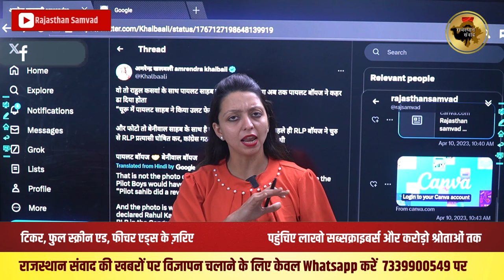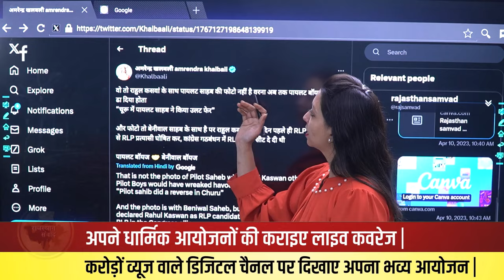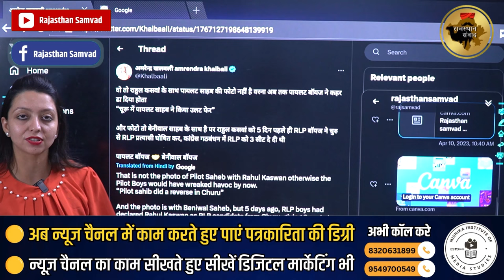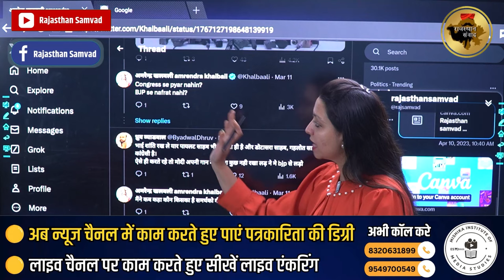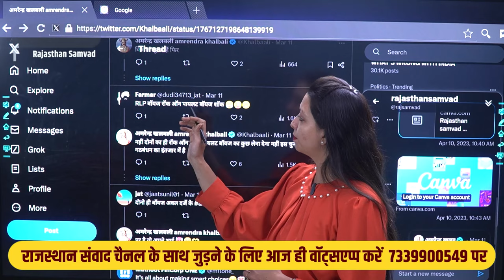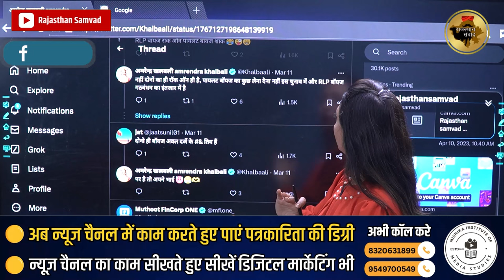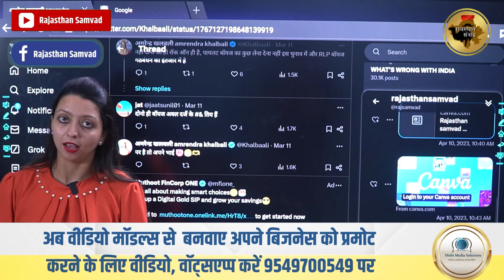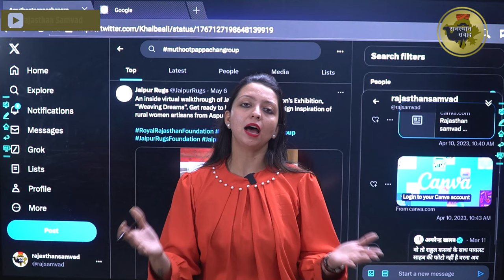पायलट +बेनीवाल = कस्वां फार्मूले से मोदी को हराएगी कांग्रेस | rahul kaswan sachin + hanuman beniwal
पायलट +बेनीवाल = कस्वां फार्मूले से मोदी को हराएगी कांग्रेस । rahul kaswan sachin pilot hanuman beniwal latest news
"Pilot + Beniwal = Kaswan Formula: How Congress Plans to Defeat Modi | Rahul Kaswan, Sachin Pilot, Hanuman Beniwal Latest News"
"Cracking the Kaswan Formula: Congress Strategy with Pilot, Beniwal to Outsmart Modi | Latest Political Updates"

"Uncover the political chess moves as Congress strategizes with the potent combination of Sachin Pilot and Hanuman Beniwal, led by the influential Rahul Kaswan. Will this unique formula be the game-changer in challenging Modi's dominance? Stay informed with the latest updates on Rahul Kaswan, Sachin Pilot, and Hanuman Beniwal in this dynamic political landscape."

Also Watch